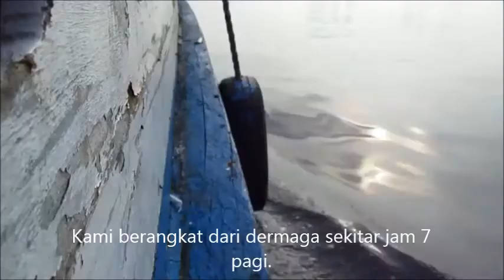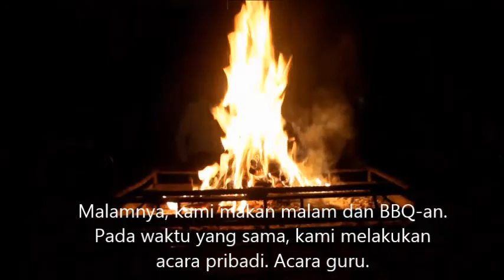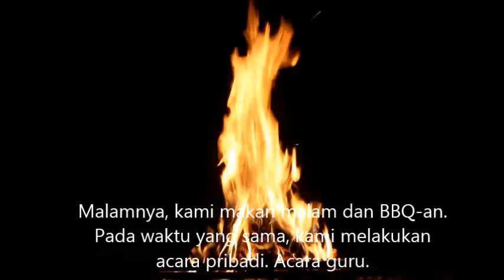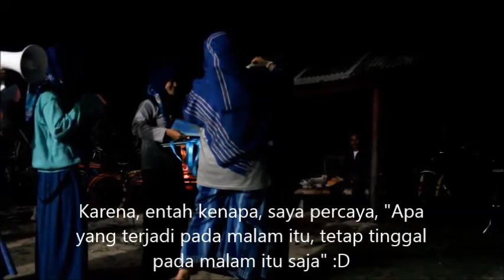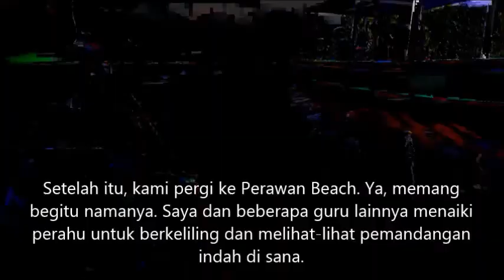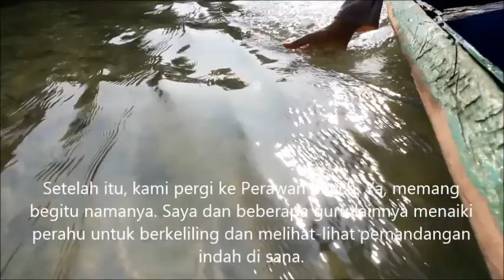Liburan di Pulau Seribu (ENG)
TVLOG 23 bercerita tentang liburan guru ke Kepulauan Seribu.

*ini pertama kali saya menggunakan voice over bahasa inggris, jadi kalo ada kesalahan pronounce atau translate, mohon dimaklumi, namanya juga baru belajar :D

*ada beberapa glitches (error) di video berupa gambar hitam, yang ternyata nggak bisa diilangin.

Kemungkinan karena software movie makernya nggak kuat dengan jumlah video yang terlalu banyak (it's time to premiere pro, I think).

Lokasi:

Pulau Seribu
Pulau Pari

- short description about me -

Guru Bahasa Inggris & Komputer | Penikmat Film | Storyteller

Gear: Canon 1200D & IXUS 175